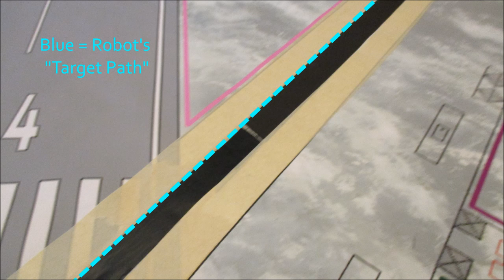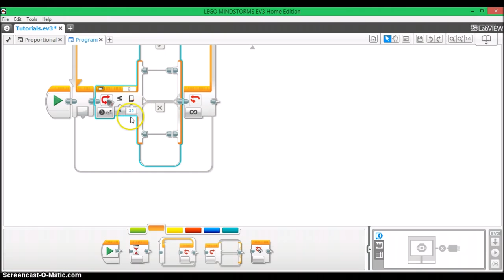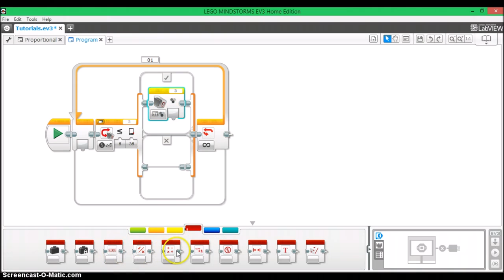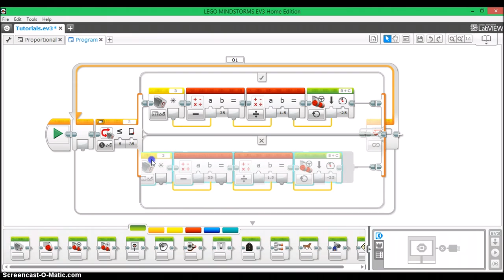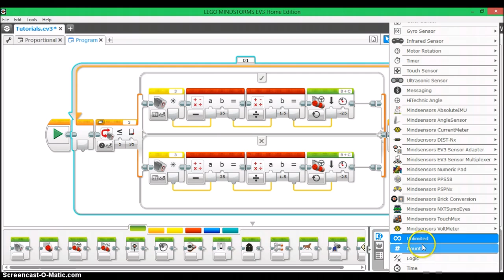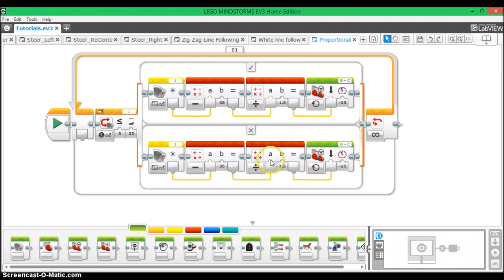How to Program a Proportional Line Follower for EV3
This EV3 programming tutorial will teach you how to make a proportional line follower for your EV3 robot. I will be explaining how a proportional line follower works and walk you step-by-step on how to build one. This will be an extremely useful program for FLL, WRO or any other application where a reliable line follower is needed. You will be able to use both an EV3 color sensor or a HiTechnic Color Sensor V2.